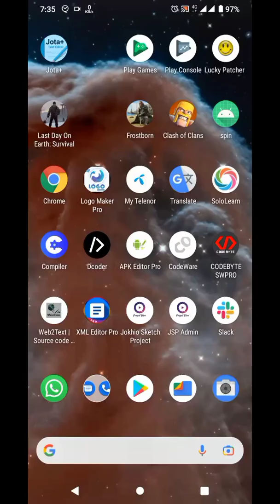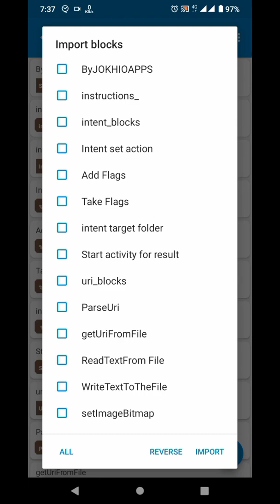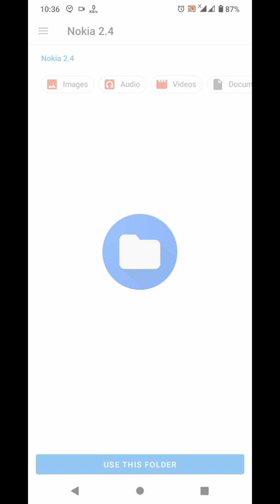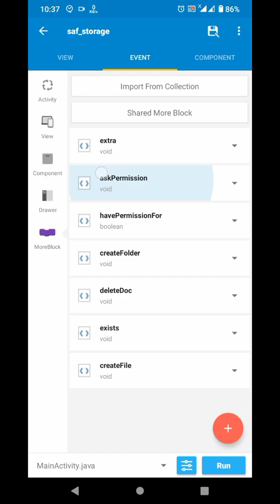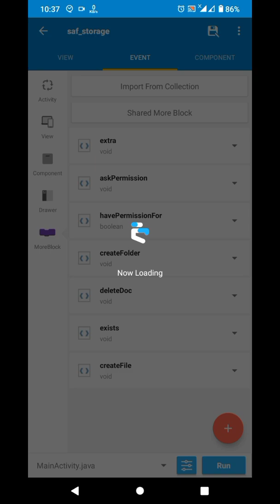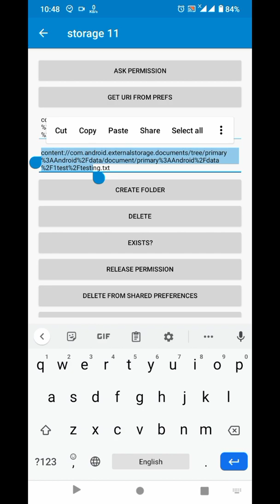access android/data in android 11 in sketchware || Permission for any custom target folder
in android 11 you can't access android/data folder and it's contents. do you really think so?
actually you can access it you just need to pass the Content Uri of android/data folder in FLAG EXTRA INITIAL URI

you can also seek for Permission of any other folder same way.

just in case this was the Uri which I got
content://com.android.externalstorage.documents/tree/primary%3AAndroid/document/primary%3AAndroid%2Fdata